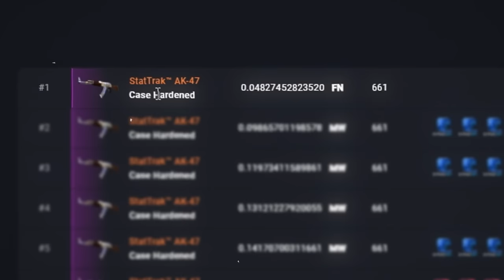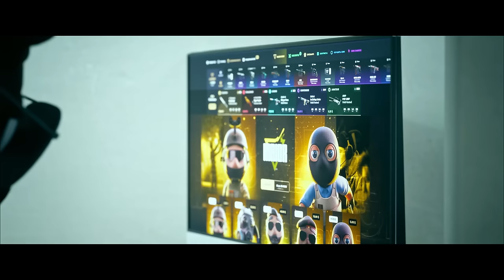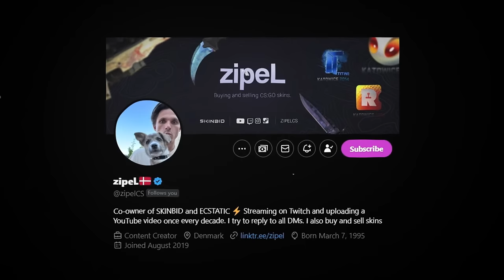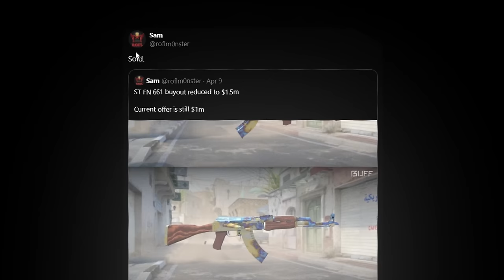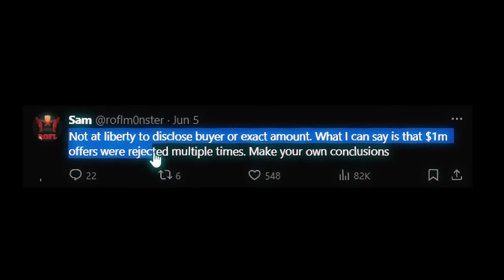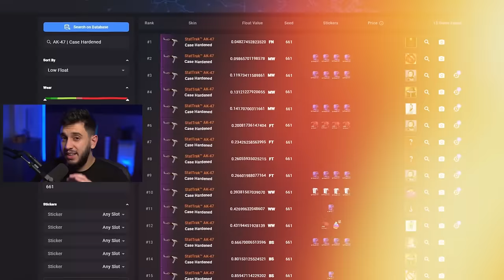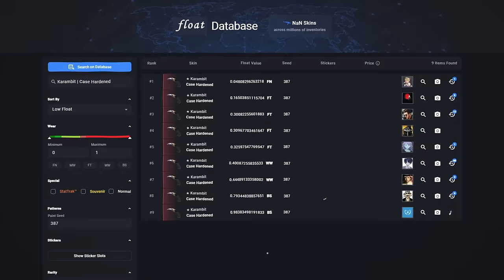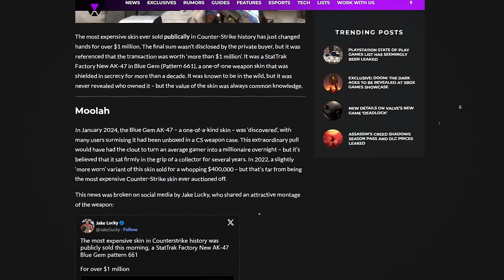AK 661 Vendida Por Mais de R$5 Milhões